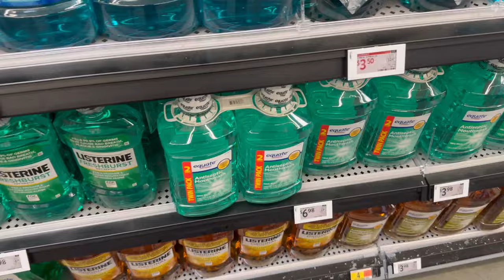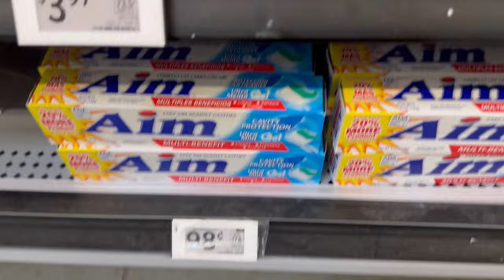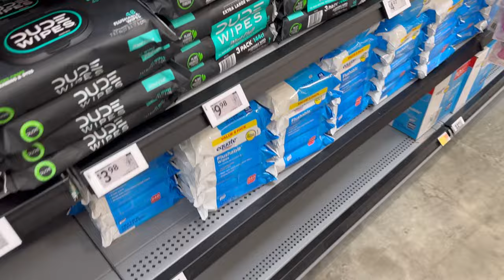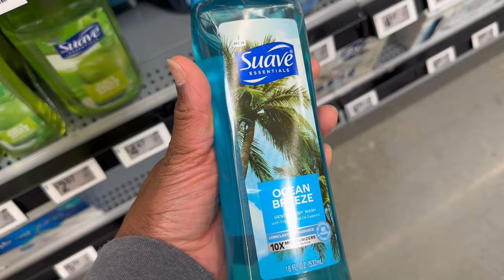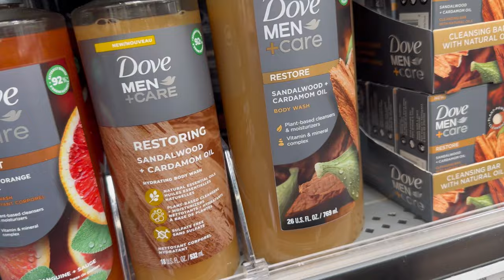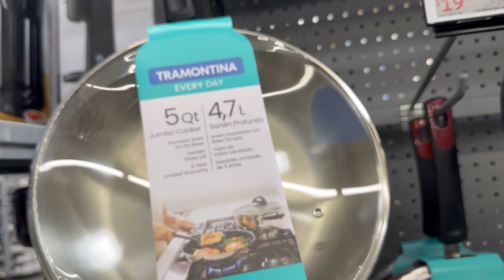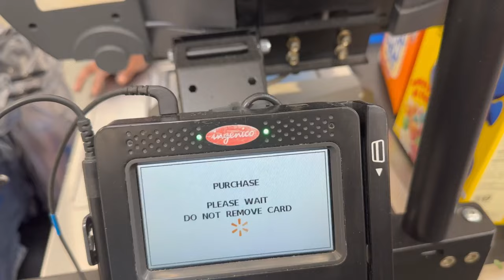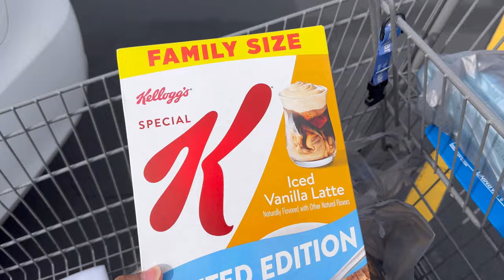SHOP WITH ME AT WALMART FOR MORE CLEANING SUPPLIES, TOILETRIES, AND LITTE BIT OF GROCERIES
HEY, WELCOME BACK! COME SHOP WITH ME AT WALMART FOR MORE CLEANING SUPPLIES, TOILETRIES, AND LITTE BIT OF GROCERIES!